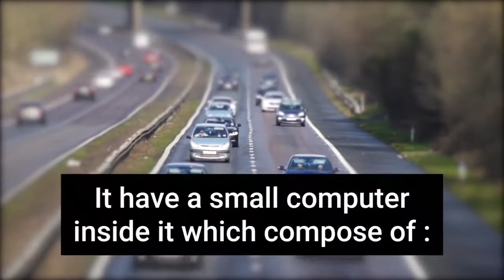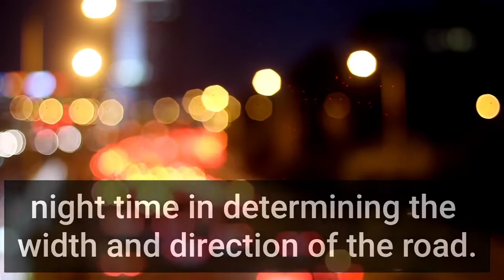Amazing facts about road studs_Purpose of road stud_Raised pavement marker_Uses and purposes........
Facts that are amazing about road studs_After all, what and why are road studs on the road?
Road Stud Light
Road Reflectors
how road reflectors work how road studs work use of road stud
Road Studs Explained: How studs light on roads
solar rod stads kya hota hai? | solar rod stads kaam kaise karata hai?
If any one want to  make any video on any topic let me now in comment's...